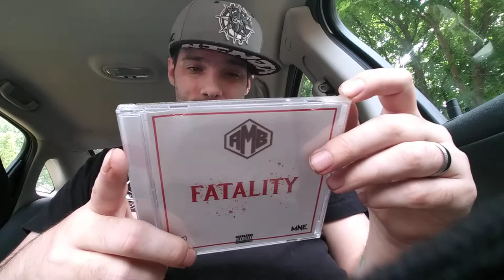Axe murder Boyz Fatality album review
Axe murder Boyz Fatality album review great album